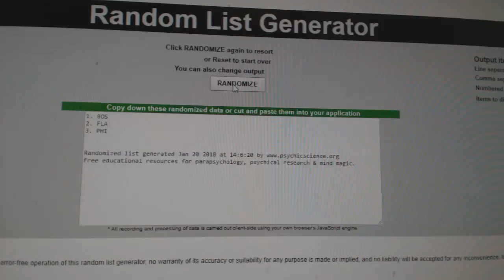Multi Randoms - C&C GB #8188